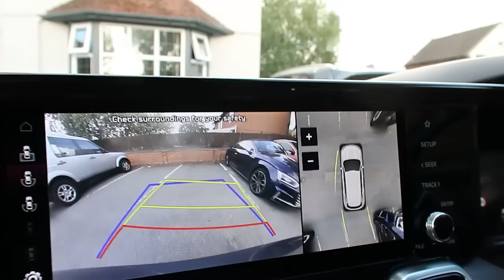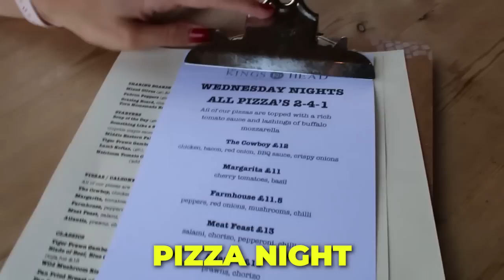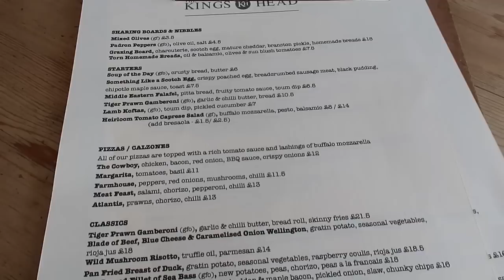Dinner at a Classic British Pub in the Countryside!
We thought you guys might like to see what it's like at a classic British pub and see what's on the menu!

*OUR AMAZON SHOP

Hello! We are Joel & Lia. We live in London and love sharing our top travel tips in the UK and abroad. As well as being best friends we share a passion for language, different accents and all things British.